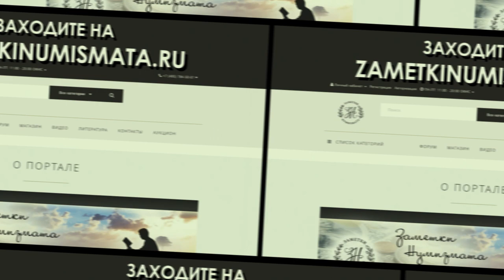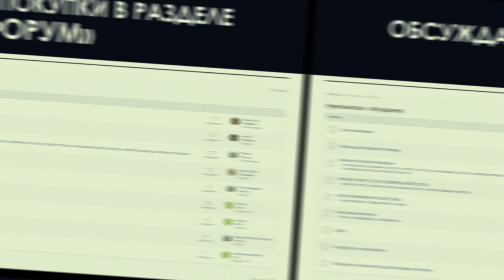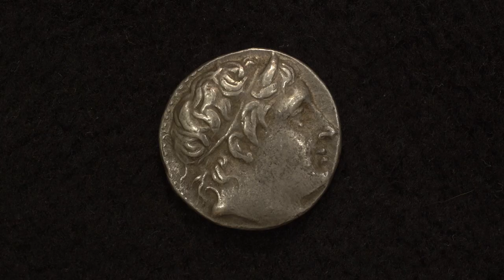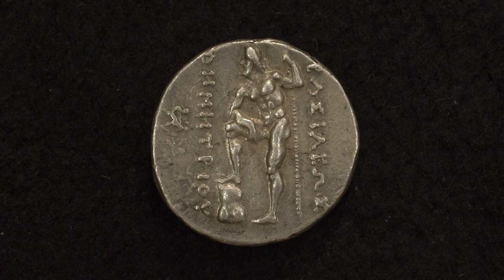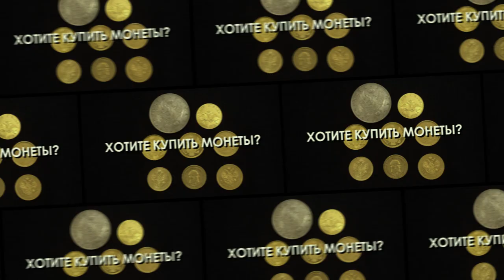✦ АНТИЧНЫЕ МОНЕТЫ: ТЕТРАДРАХМА ДЕМЕТРИЯ ПОЛИОРКЕТА ✦ Нумизматика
Алексей Шлыков рассказывает о совершенно разном восприятии монет и того, что на них изображено в разные эпохи.

VPU8jJ2qUU&list=PLm70Y8BFEvSbmQZDy_6xRC5557CE-sQI9